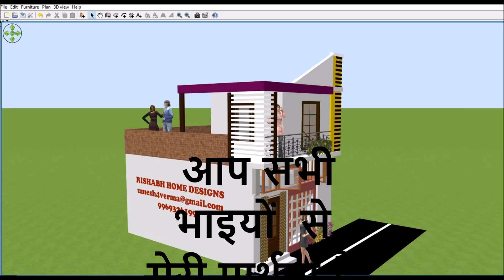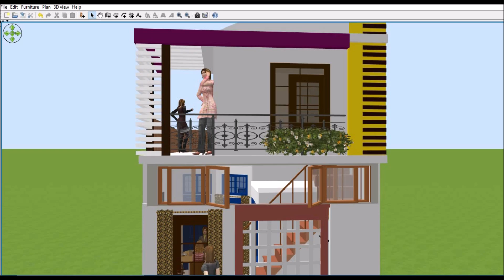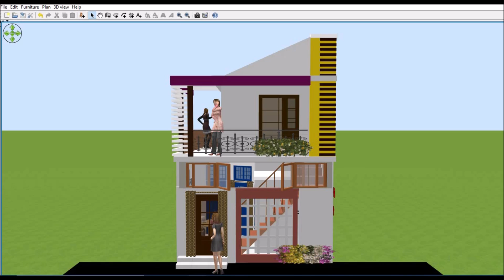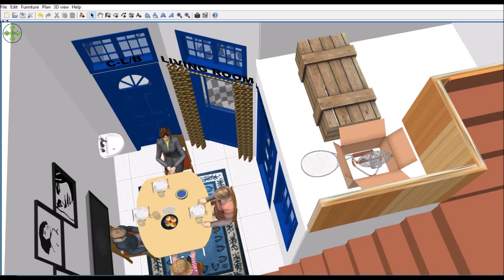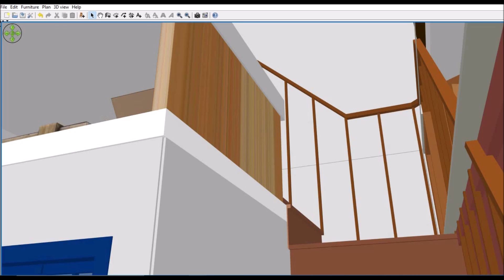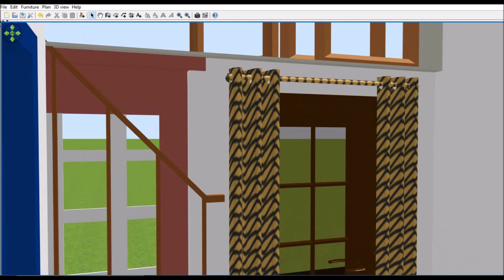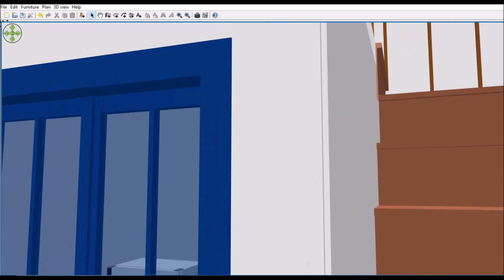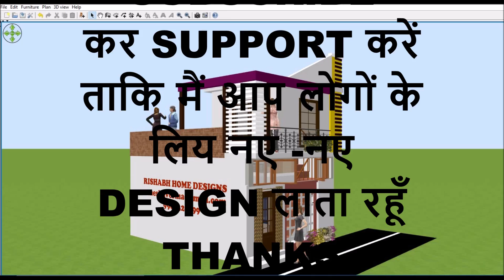15'x20' SMALL 3D HOUSE DESIGN II घर का नक्सा II 15 फ़ीट X 20 फ़ीट 1 BHK HOUSE PLAN II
🙏नमस्कार 🙏
 आप सभी का हमारे चैनल Rishabh Home Design पर स्वागत है I
यहाँ आपको अलग अलग साइज़ के हाउस प्लान मिलते रहेंगे जो कि वास्तु ओर अच्छे वेंटीलेशन के अनुसार होते है , साथ ही सभी हाउस प्लान को मै 3डी WALK THROUGH  मे भी समझाता हूँ जिससे आपको समझने मे ओर भी आसानी हो ।

🤝For Order New House Plan